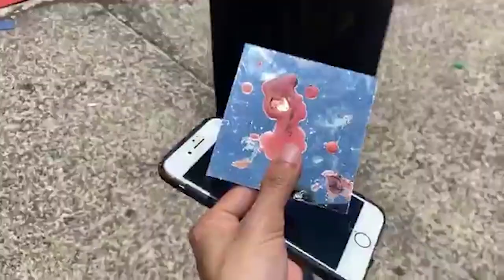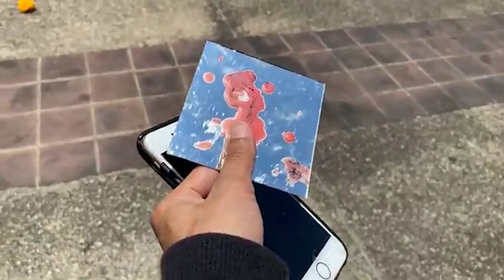ประณามรัฐบาลทหารพม่าประหาร 4 นักต่อสู้ ที่ประตูท่าแพ เชียงใหม่ | 26 ก.ค. 65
26 กรกฎาคม 2565 กลุ่มลานยิ้มการละครและเพื่อนศิลปินพม่าในเชียงใหม่ ร่วมกันแสดงออกผ่านการ Performance Art เฉพาะกิจ เพื่อเป็นเรียกร้องถึงรัฐบาลไทยและพม่า ณ ลานประตูท่าแพ ตั้งแต่เวลา 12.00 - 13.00 น.​
หลังจากเหตุการณ์ทึ่เผด็จการทหารพม่าสั่งประหารชีวิต นักเคลื่อนไหว 4 คน รวมถึงเพียว เซยา ตอ สมาชิกพรรคสันนิบาตแห่งชาติเพื่อประชาธิปไตย (เอ็นแอลดี) และจ่อมินยู หรือ โกจิมมี่ นักเคลื่อนไหวเพื่อประชาธิปไตย โดยทั้ง 4 คน ถูกตัดสินว่ากระทำความผิดฐานก่อการร้าย ภายใต้การพิจารณาคดีแบบปิดลับ และถูกประหารชีวิตโดยการแขวนคอ​